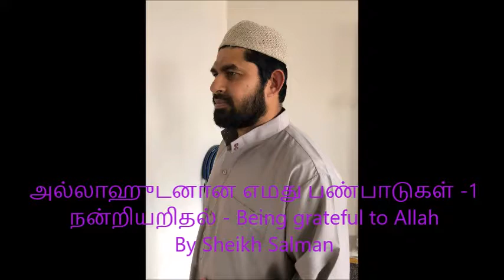அல்லாஹுடனான எமது பண்பாடுகள் -1 நன்றியறிதல் - Being grateful to Allah By Sheikh Salman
அல்லாஹுடனான எமது பண்பாடுகள் -1
நன்றியறிதல் - Being grateful to Allah
By Sheikh Salman